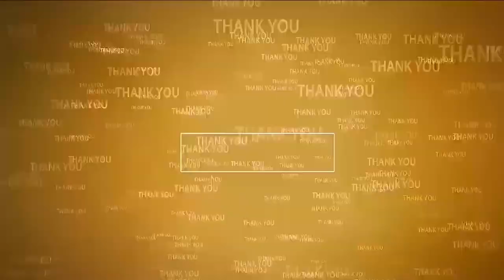క‌న్నుల‌పండువ‌గా ర‌థోత్స‌వం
- జొన్న‌వాడ‌లో భ‌క్తిశ్ర‌ద్ధ‌ల‌తో కొన‌సాగుతోన్న బ్ర‌హ్మోత్స‌వాలు